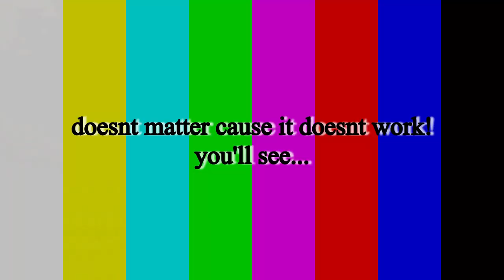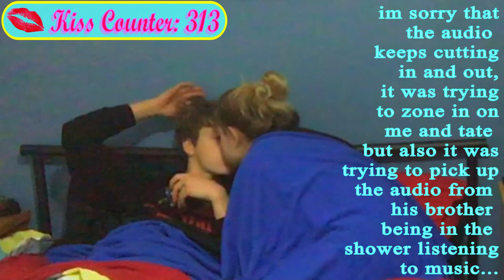I CANT STOP KISSING YOU PRANK ON BOYFRIEND! *cute reaction*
HEY GUYS ❤❤❤
So today's video is the long awaited, highly requested, i cant stop kissing you prank on tate. I hope you enjoyed! i love you xox

❤INSTAGRAM~ taliadelaneyy
❤TWITTER~ taliadelaneyy

❤editing software:
❤Davinci Resolve